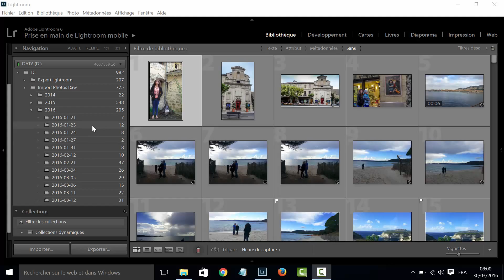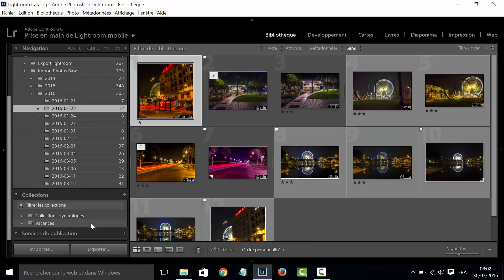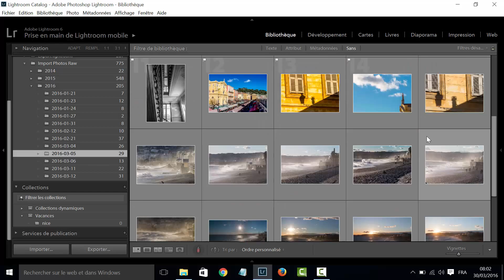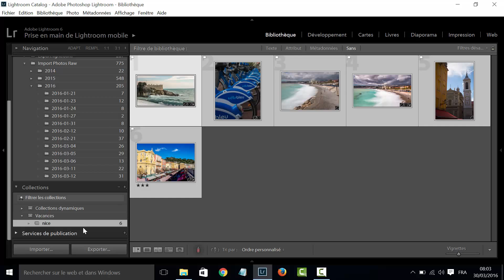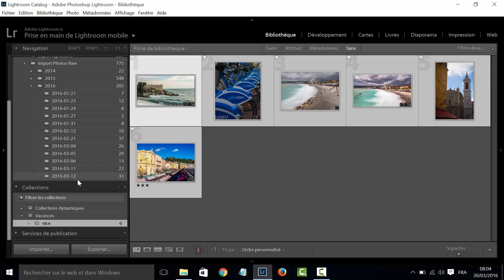Les Collections sous Lightroom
Utiliser les collections sous Lightroom